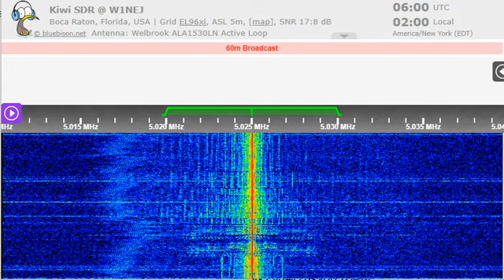26 09 2022 Radio Rebelde in Spanish to Cuba 0558 on 5025 Bauta